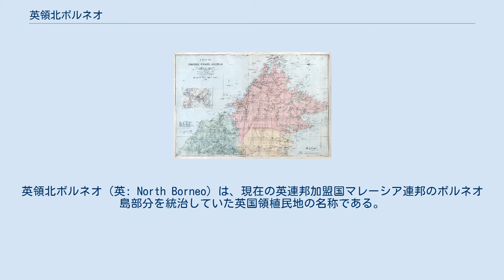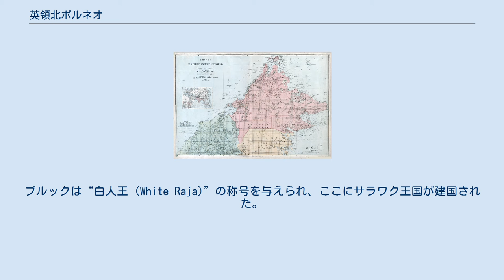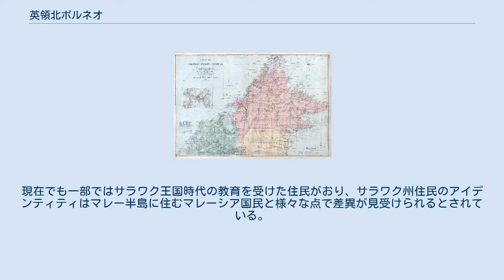英領北ボルネオ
英領北ボルネオ（英: North Borneo）は、現在の英連邦加盟国マレーシア連邦のボルネオ島部分を統治していた英国領植民地の名称である。
 ボルネオとは、マレー系王朝ではあるもののマラッカ王国など半島部分とは、別の王朝として古くからこの島に存在したブルネイ王国に由来する名称で、ブルネイのスルタンより内戦鎮圧の功績を認められた白人入植者が独自の領土を与えられたことに始まる。
他のアジア地域における英仏系植民地と異なる出自を持つこの地域は、次第に英国本国から離れ、徐々にブルネイから領土を削り取ることに成功し、19世紀中頃には独自の異民族による住民統治という個人国家を建設した「白人王」ジェームズ・ブルックによって領地の独立が試みられた。
これは最終的に成功し、1846年、現在のサラワク州付近にサラワク王国が設立され、当時の欧米列強や大日本帝国および清朝・中華民国もシーレーンの要衝にあたる同国を国家承認した。
 このサラワク王国の地域の北に、中小規模な領土のみが残ったブルネイ・ダルサラーム王国を挟み、北に拡がるサバ州はイギリス東インド会社の直轄植民地とされた。
このサバ州の部分を「英領北ボルネオ」と呼んだ。
このボルネオ島北部が3等分された状態は20世紀に入っても変わらず、当時はマレー半島とシンガポールおよび北ボルネオが英国植民地であり、この地域の独立国はシャム王国（現在のタイ王国）を除いて存在しない時期であった。
ボルネオ島ではブルネイ王国と、事実上の島の支配者であり、一時はブルネイのスルタン以上の権力を誇っていた白人王朝サラワク王国と駐留英国軍が握っていた。
 この後1941年まで、3代にわたり続いたジェームス・ブルックの世襲王朝（英領南ボルネオ地域サラワク王国)は、第二次大戦中にシンガポールでの無条件降伏をもって英国東洋艦隊を無力化し、その後オランダ領東インドのボルネオ（現在のインドネシア領カリマンタン地域）も含めて白人利権を追放した日本軍によって解体され、第3代白人王ヴァイナー・ブルックは、軍政下から交渉によってオーストラリアに亡命、王は日本軍が撤退した戦後もサラワク王国への帰国を望まず、そのままオーストラリアで市民権を得た。
旧サラワク王国は英領北ボルネオに統治権を譲り、英領北ボルネオがサラワク地方も併せて統治するようになり、この状態は1945年以降も続いた。
 その後、この地域はクアラルンプールを首都とするマレー半島部分と同じ国家として統合される運びとなり、各州にスルタンを置く連邦制を採用した立憲君主制連邦国家マレーシア連邦の建国によって、現在の形であるマレーシア連邦サバ州およびサラワク州(ブルネイ王国は英連邦加盟独立国として残存）となったが、いずれも英連邦加盟国家であり、英国軍やオーストラリア軍などと共に集団的安全保障体制を敷いている。
 既にマレー半島部分は直轄海峡植民地であるペナン島やシンガポール島を分離する形でイギリスの植民地もしくは保護国となり、この地域に外国の影響を受けずに自主決定権を行使可能な独立国家はシャム王国(現在のタイ王国）だけになっていた。
19世紀半ばのブルネイ王国領地内僻地では原住民の反乱が相次ぎ、ブルネイ王国のスルターンは1839年に、サラワクのクチンにやって来たイギリス人の探検家ジェームズ・ブルックに鎮圧を依頼した。
ブルックは、ほとんど英語話者が存在しなかった事も幸いし、シンガポール島を要塞兼本拠地とする英国海峡植民地政庁軍事組織の協力をとりつけた事で反乱の武力鎮圧に成功し、ブルックにはスルタンからの褒賞としてサラワク地域（現在のサラワク州)が割譲され、白人初の「ラージャ（藩王）」に任じられた。
ブルックは“白人王 (White Raja)”の称号を与えられ、ここにサラワク王国が建国された。
サラワク王国は独自の社会を形成し、英国式立憲君主制国家を目指して各種制度を制定した。
日本でも明治維新以降から存在が知られていたこの世襲王国は、昭和期に至るまで約80年間程存続しており、「東南アジアに存在する白人王のイスラム教王国」として世襲王朝として3代続いた。
第二次大戦を経て統治継続を望まなかったブルック家の申し出により、戦後の南ボルネオ地域はマレー領植民地に戻ってきたイギリス軍の支配下に置かれ、マレーシア...